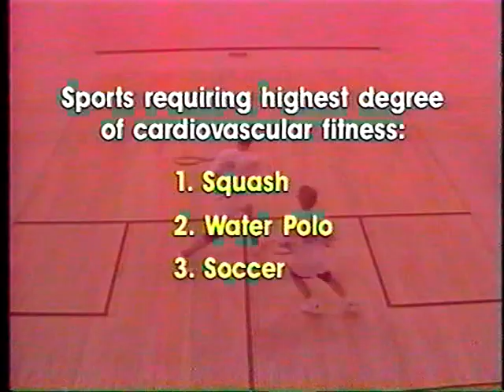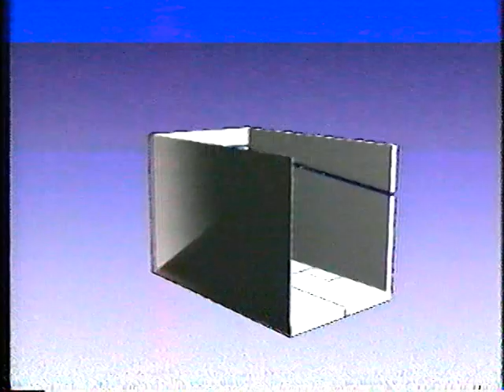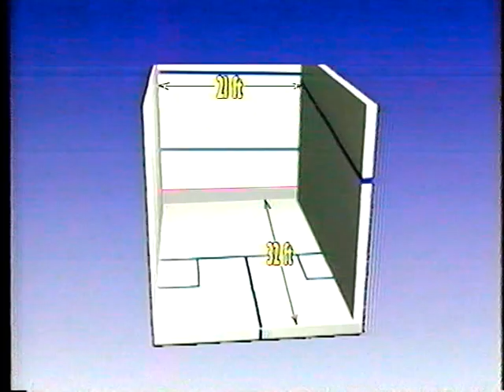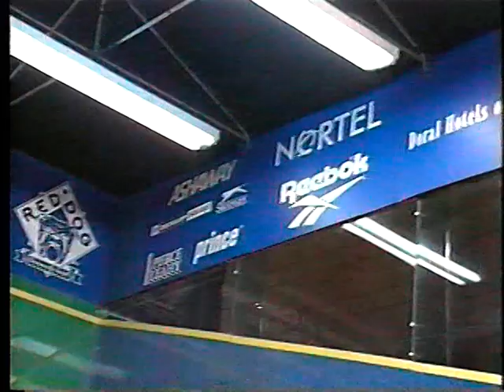Squash, A Sport For Life.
US Squash promotional video from the late 1990s.